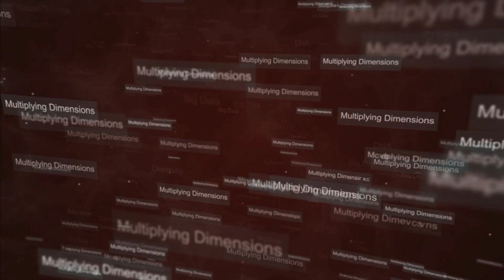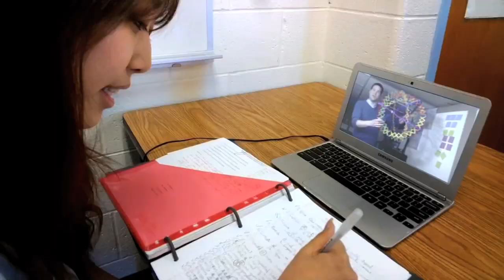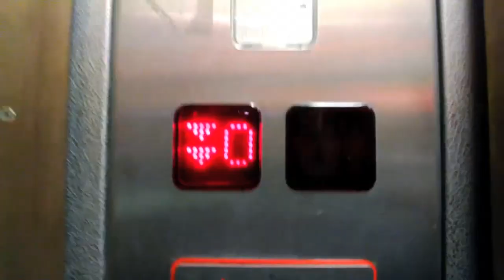Google Glass at the LHC: Steve Myers and Andrew Vanden Heuvel at TEDxCERN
With more than 40 years of experience at CERN, and having worked on the major colliders there, Steve Myers is certainly no stranger to CERN's accelerators.  Belfast born Steve is a graduate of Queen's University Belfast. In September 2008, Steve Myers was appointed by the CERN Council as Director of Accelerators and Technology, responsible for all present and future accelerators at CERN and all engineering technology.

Andrew Vanden Heuvel, a Google Glass explorer and online physics teacher, gives his class a virtual first hand experience of his journey to the LHC with Steve Myers, through his Google Glass.